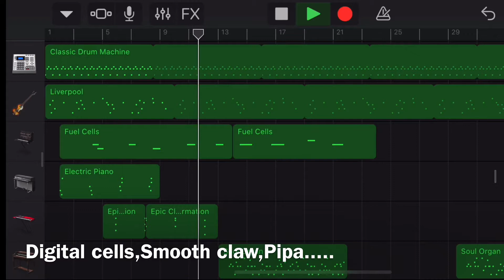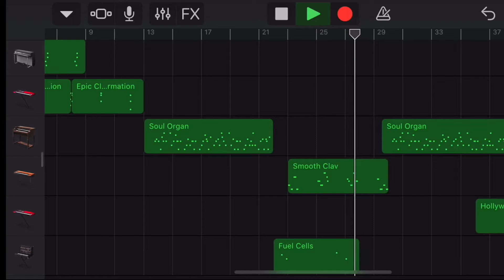GTA San Andreas Theme Song| (iPhone 11 Cover) | GarageBand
GTA (Grand Theft Auto) San Andreas Theme Song on iPhone 11 using GarageBand iOS app.
I just created this GTA San Andreas theme song through the effects on GarageBand.I put my efforts and made exactly the same as the track made by its originality.Some effects are inbuilt in GarageBand and I purchased the other effects on its fuller version. Hope you all Like it.
Kindly Use Headphones.

GarageBand is a fully equipped music creation studio inside your iPHONE and Mac— with a complete sound library that includes instruments, presets for guitar and voice, and an incredible selection of session drummers and percussionists. With Touch Bar features for iPHONE and MacBook Pro and an intuitive, modern design, it’s easy to learn, play, record, create and share your hits worldwide. Now you’re ready to make music like a pro.